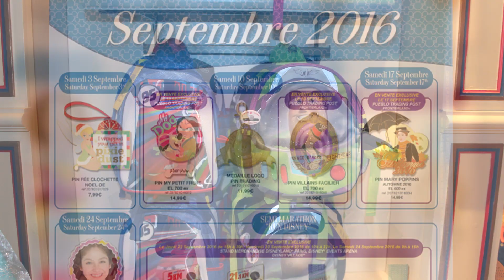LE ZAP DISNEY - SEPTEMBRE 2016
Venez decouvrir les nouveautés du mois de Septembre à Disneyland Paris !